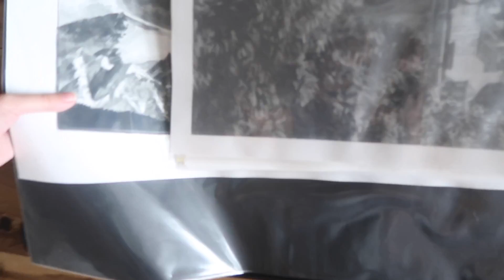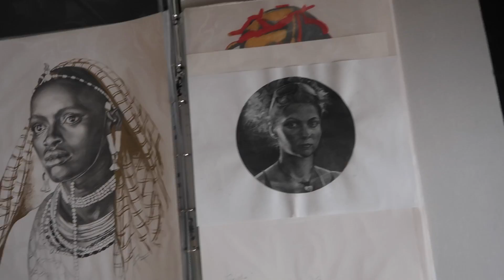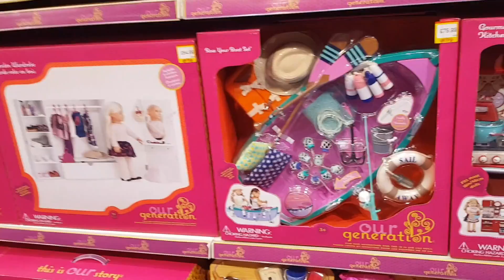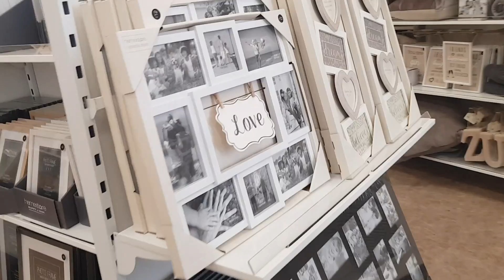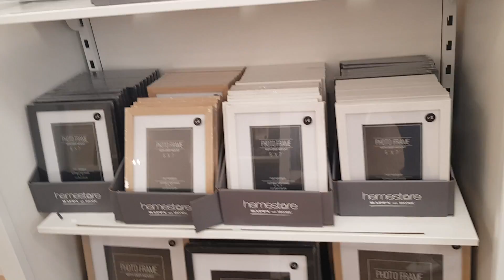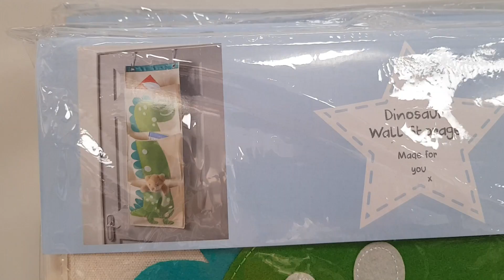VLOG: Мои Рисунки, Рай для детей, Покупки для Дома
Periscope - @ShimaBty
Моя камера для ВЛОГ видео - Sony NEX-5T
Моя камера для студийной съемки - Canon 70D
Программа для обработки видео Final Cut Pro